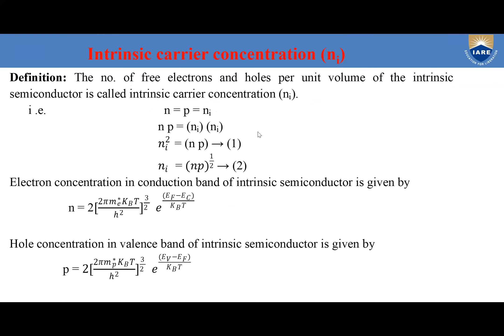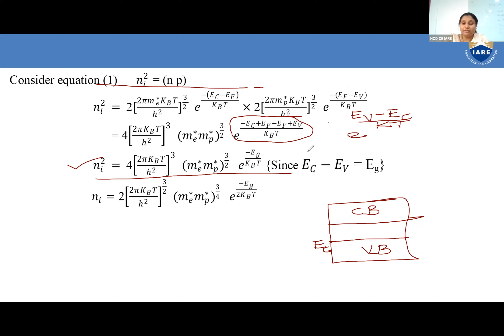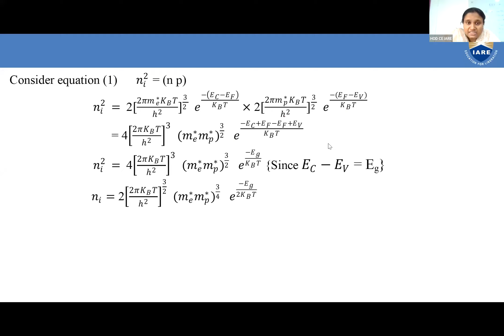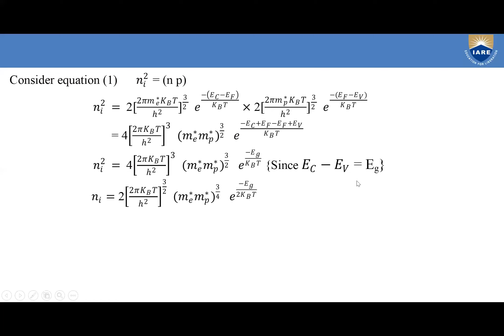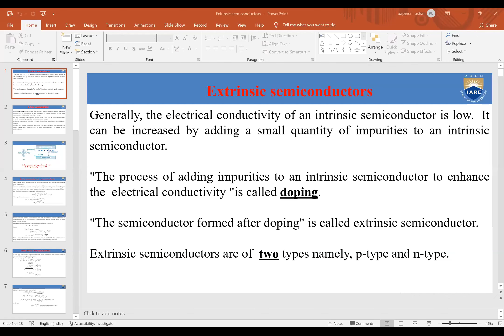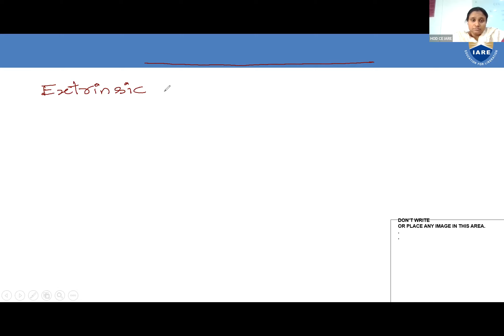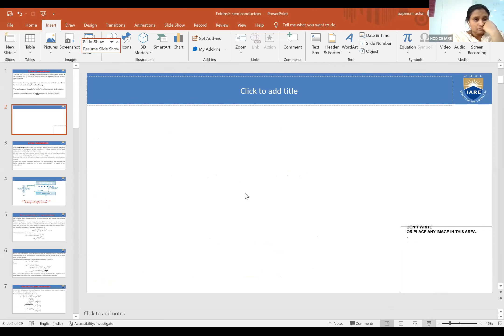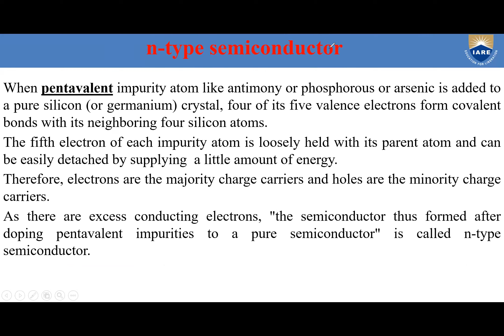Types of Semiconductors by Dr.Rizwana